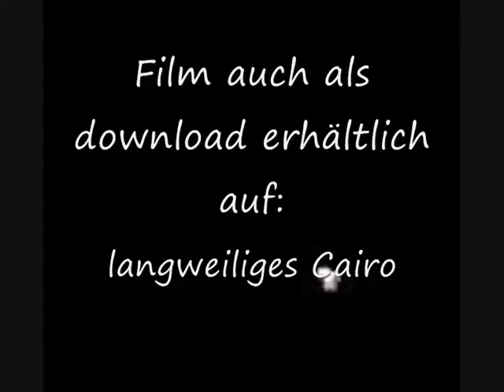Schlaflos in Cairo